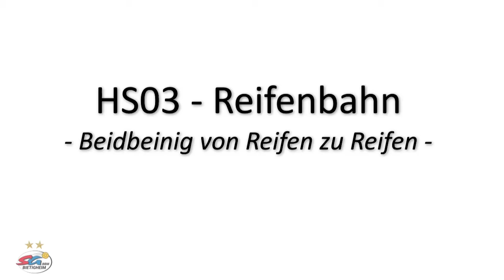Hüpfen und Springen - HS03 - Reifenbahn - ein Kontakt im Reifen beidbeinig